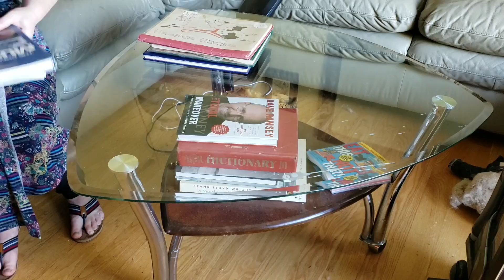HOARDER!!! EXTREMELY MOTIVATING CLEANING VIDEO! CLEAN WITH ME! HOUSE CLEANING! LIVING WITH CAMBRIEA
HOARDER!!! HOW TO CLEAN DECLUTTER AND ORGANIZE YOUR ROOM! CLEANING MOTIVATION! Today we are tackling the hoarder room in your house and we will be getting it clean, decluttered and organized.

Hoarders!!!

Amazon Store

LETS GET CONECTED!